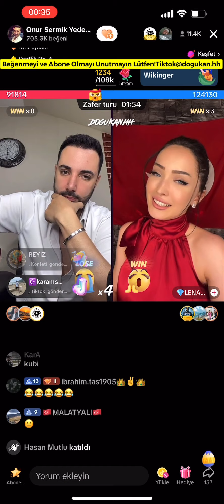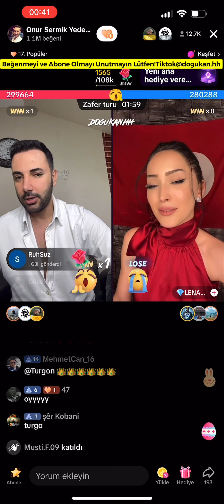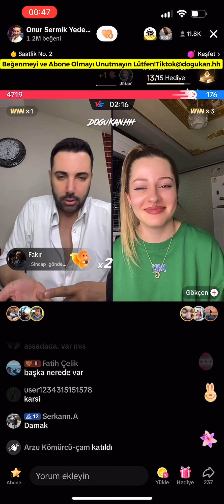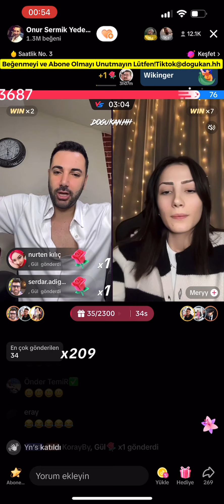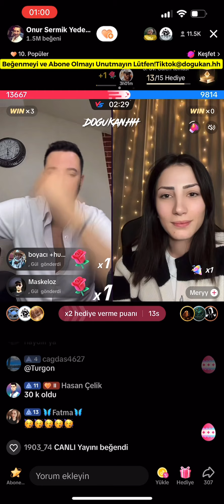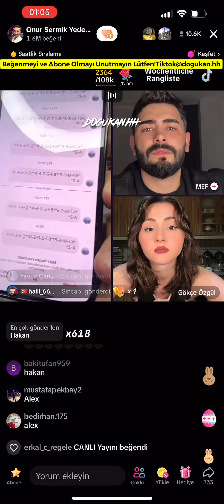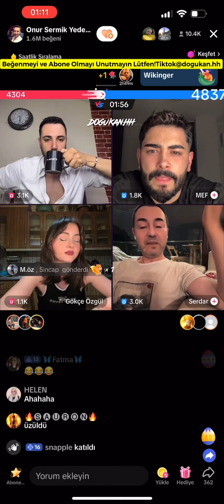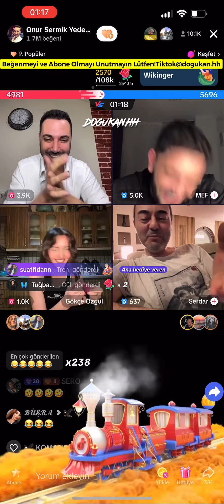🔴 Onur Sermik 24.04.2024 (Part 2/3) Tiktok Canlı Yayın